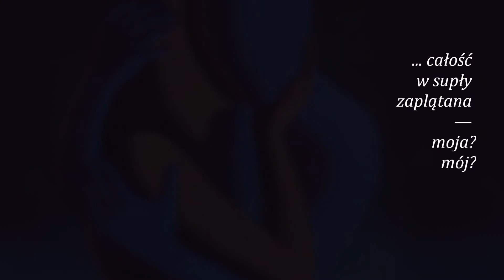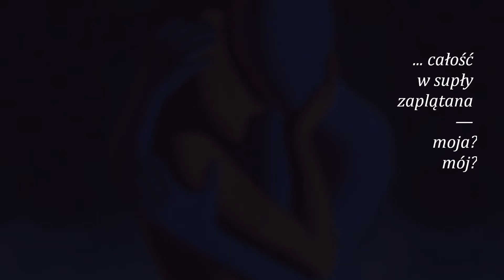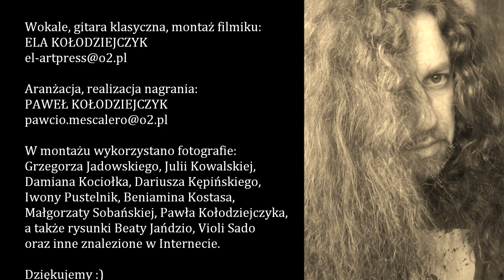Ela Kołodziejczyk - PÓŁ NA PÓŁ (sł. Małgorzata Sobańska)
"PÓŁ NA PÓŁ" (słowa: Małgorzata Sobańska / muzyka: Ela Kołodziejczyk)

Jeszcze wczoraj ławki były pełne ludzi
i w kolorach zanurzony świat.
Dzisiaj szarość zwłaszcza w nas ze snu się budzi,
tyle nagle przybyło nam lat.

W pół zamknięci, w pół otwarci, w pół nie tacy.
Do połowy mamy siebie w sobie.
Pół radości, a tuż obok rozpaczy pół,
całość w supły zaplątana — moja? mój?

Jeszcze wczoraj noc paliła w oknach światła,
dzień godziny mnożył ponad stan.
Dzisiaj ludzie mówią o mnie „ta wariatka”,
a o tobie „jaki śmieszny starszy pan”.

W pół zamknięci, w pół otwarci, próbujemy
tworzyć całość, z iskry wzniecić żar.
Popatrz, w naszym parku trawa się zieleni,
a na ławce barwny motyl siadł.

Wokale, gitara klasyczna, montaż filmiku:
ELA KOŁODZIEJCZYK

Aranżacja, realizacja nagrania:
PAWEŁ KOŁODZIEJCZYK

W montażu wykorzystano fotografie:
Grzegorza Jadowskiego, Julii Kowalskiej,
Damiana Kociołka, Dariusza Kępińskiego,
Iwony Pustelnik, Beniamina Kostasa,
Małgorzaty Sobańskiej, Pawła Kołodziejczyka,
a także rysunki Beaty Jańdzio, Violi Sado
oraz inne znalezione w Internecie.

Dziękujemy :)